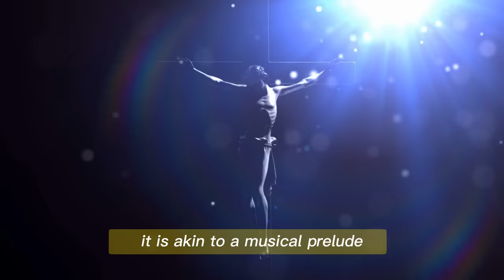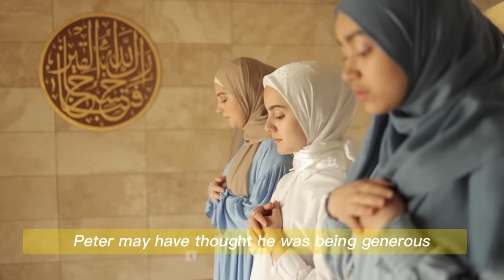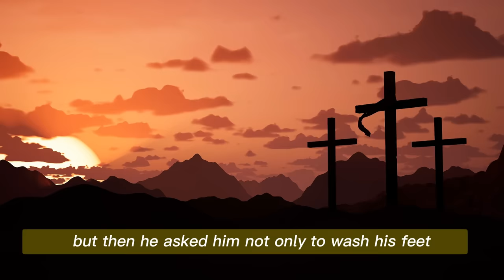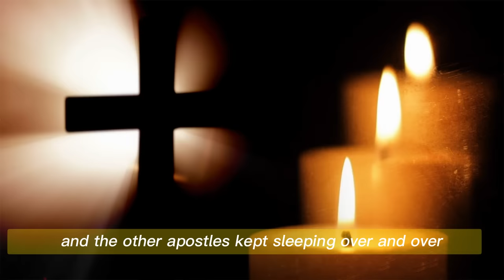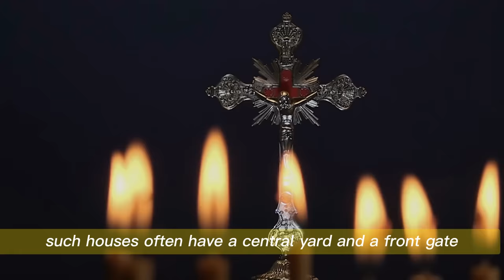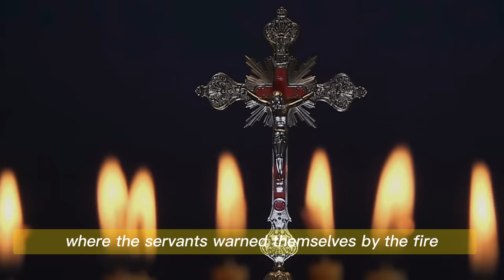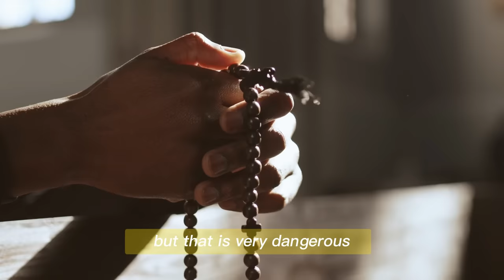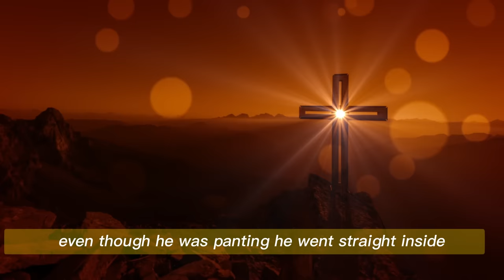What Just Happened In Kaaba In Mecca Shocked The World? Kaaba Has Been Destroyed - Jesus Warns Us!